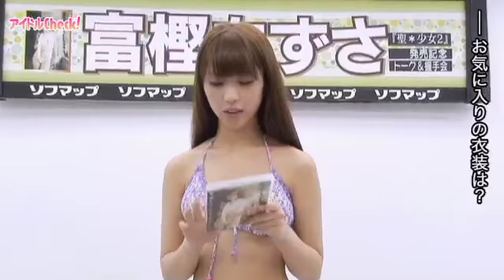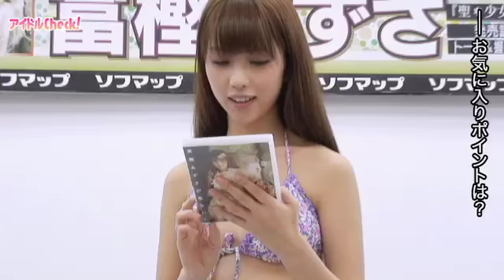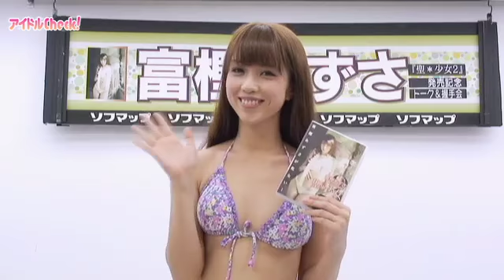富樫あずさ、オススメは家庭教師シーン、アメとムチで生徒を誘惑!?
2007年の「ミスYS乙女学院」で準グランプリとなったグラビアアイドルの富樫あずさ。彼女の最新DVD『富樫あずさ 聖＊少女2』発売記念イベントが12月3日に秋葉原のソフマップアミューズメント館で行われた。